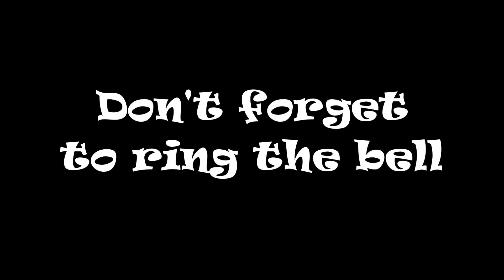CSX 153 CSX 7880 CSX 2007 SB St Stephen SC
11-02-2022 - Today’s catch: Southbound at St. Stephen, S.C., CSX 153 AC4400CW GE, CSX 7880 C40-8W GE, CSX 2007 GP 38-3 EMD, with a general manifest. Happy railfanning everyone!